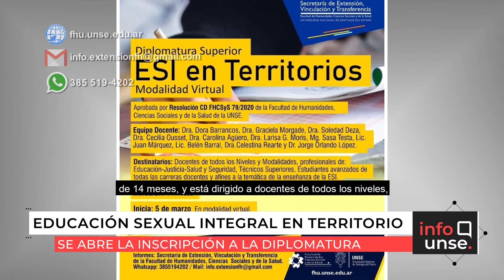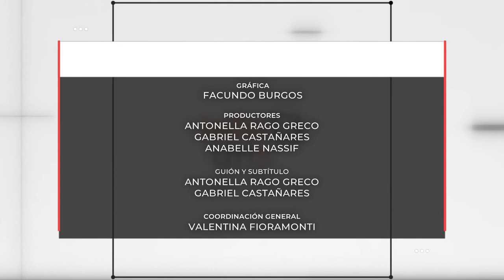INFO UNSE 12/02/2021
En la edición de hoy, compartimos información sobre la firma del acuerdo de cooperación entre la Facultad de Ciencias Médicas y el Ministerio de Salud de la Provincia; la firma de convenios con la Municipalidad de Quimilí; la Diplomatura en Educación Sexual Integral en Territorios; la entrega de sillas de ruedas de parte de SMAUNSE y la Comisión de Discapacidad de la UNSE; y la oferta de actividades de salud y bienestar 2021.